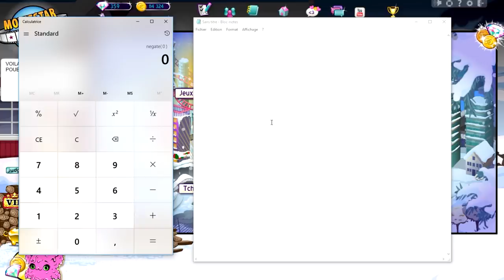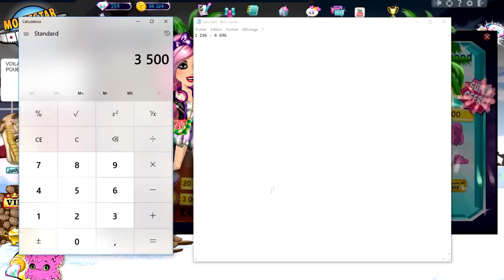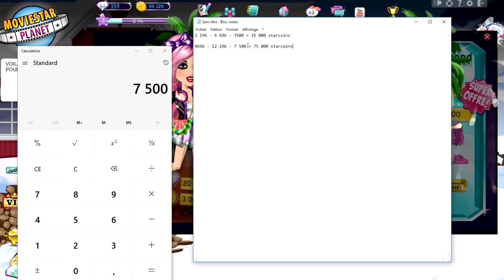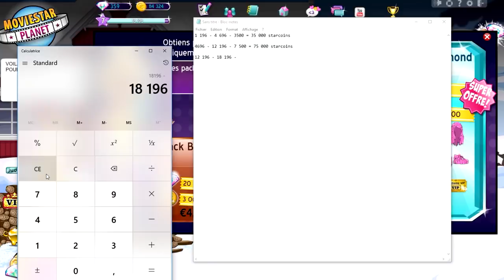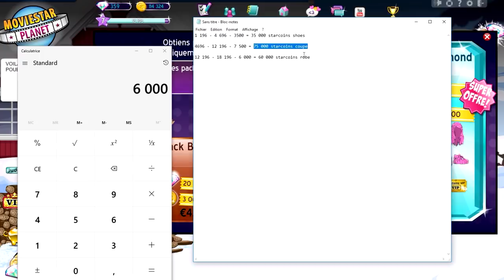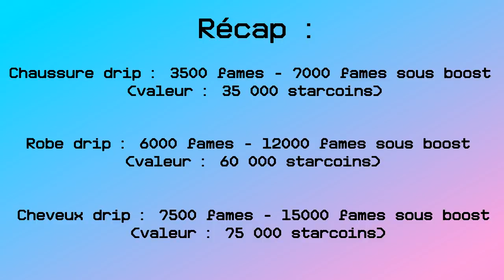COMBIEN VAUT LE PACK DRIP ? MSP